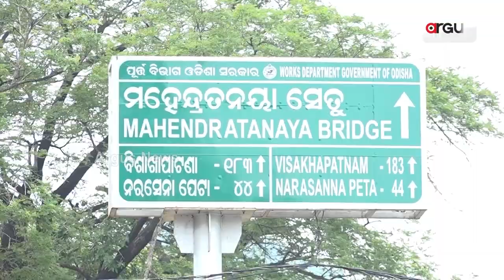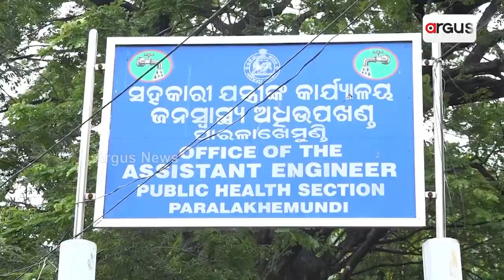ପ୍ରଦୂଷିତ ହେଉଛି `ମହେନ୍ଦ୍ର ତନୟା' ପାଣି || Mahendra Tanaya River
ପ୍ରଦୂଷିତ ହେଉଛି `ମହେନ୍ଦ୍ର ତନୟା' ପାଣି । ନଦୀ କଡେ ଜମା ହୋଇଛି କୁଢ କୁଢ ଅଳିଆ । ଆବର୍ଜନା ମିଶି ବିଷାକ୍ତ ହେଉଛି ନଦୀ ଜଳ । ଚିନ୍ତାରେ ଚାଷୀ ଓ ପାରଳାଖେମୁଣ୍ଡି ସହର ବାସିନ୍ଦା ।